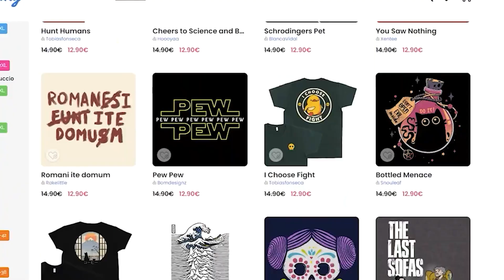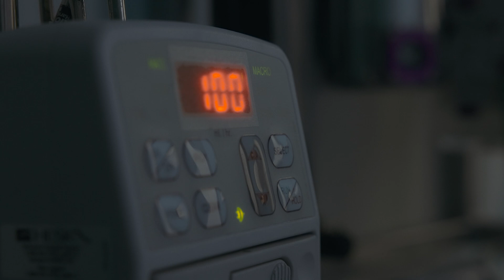Le ultime INQUIETANTI parole di 10 persone in punto di morte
Ecco le ultime parole inquietanti di 10 persone in punto di morte.